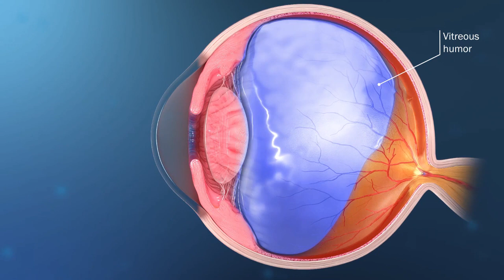What Are Eye Floaters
What Are Eye Floaters. Floaters are little “cobwebs” or specks that float in your field of vision. They are small, dark, shadowy shapes that can look like spots, threadlike strands, or squiggly lines.

About Dr. Richardson:

David Richardson, M.D. is widely recognized as one of the top cataract and glaucoma surgeons in the US and is among an elite group of glaucoma surgeons in the country performing the highly specialized canaloplasty procedure. Many patients have traveled from around the world to have canaloplasty by Dr. Richardson. Moreover, Dr. Richardson is one of only a few surgeons in the greater Los Angeles area that performs Micropulse® Cyclophotocoagulation (MP3) glaucoma laser surgery. Dr. Richardson graduated Magna Cum Laude from the University of Southern California and earned his Medical Degree from Harvard Medical School. He completed his ophthalmology residency at the LAC+USC Medical Center/ Doheny Institute.

Patient-Focused Ophthalmologist

Patient-Focused Websites:
New-Glaucoma-Treatments.com
About-Eyes.com